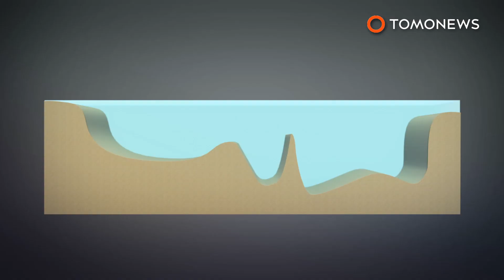Researchers to sail Northwest Passage on Arctic Icebreaker - TomoNews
THE ARCTIC — A group of American and Canadian scientists and students will be embarking on the Northwest Passage Project — an 18-day expedition through the Northwest Passage aboard the Swedish Icebreaker Oden.

SOURCES: Northwest Passage Project, Hydro International, EurekAlert, Inner Space Center, Arctic Today